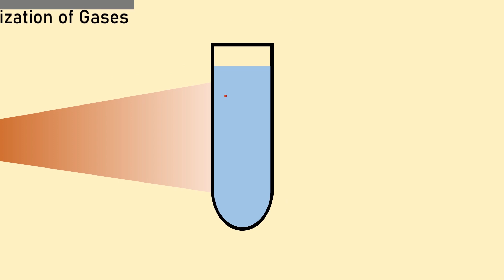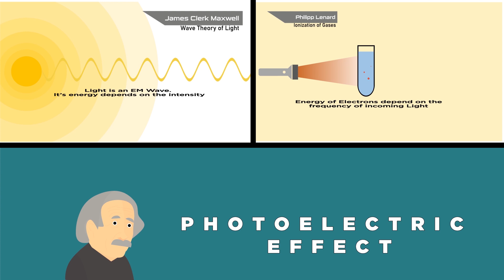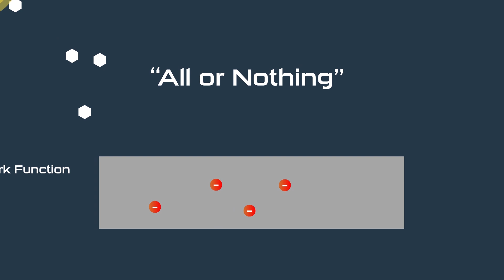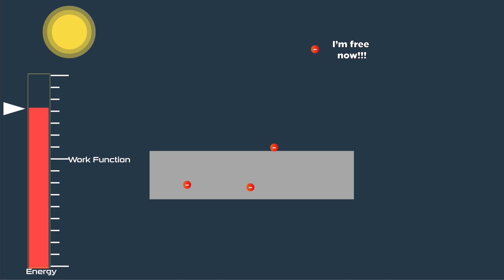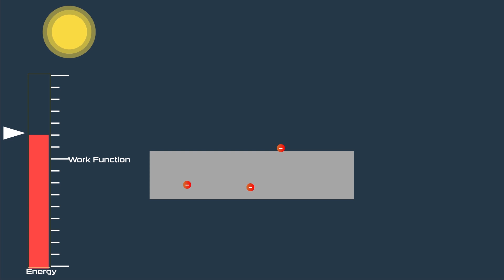Photoelectric Effect - Energy is discrete | In Hindi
According to the wave theory of light, the energy of the radiation depends on the intensity. But when Phillipp Lenard discovered ionization of the gas, he observed that the energy of light depends on the frequency. this light paradox solved by Albert Einstien.

In the Interview session -1, we will discuss theoretical questions about Quantum Uncertainty Principle and De Broglie hypothesis.